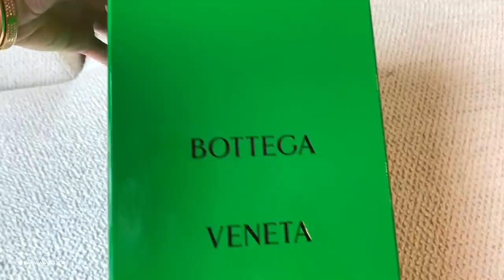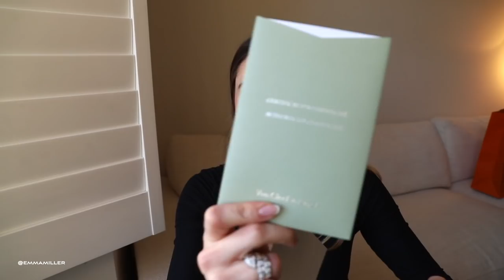WHAT I GOT FOR CHRISTMAS | HUGE LUXURY UNBOXING | VAN CLEEF, PRADA, BOTTEGA | EMMA MILLER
WHAT I GOT FOR CHRISTMAS/NEW YEAR! SHOES, BAGS, JEWELLERY PLUS SOME GIFTS I GOT FOR THE SPECIAL PEOPLE IN MY LIFE!